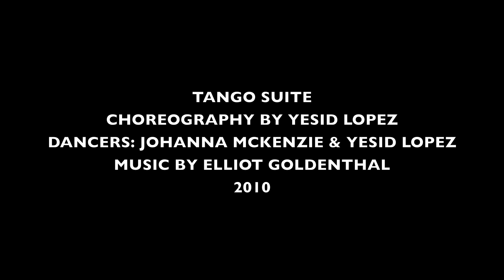Tango Suite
Dance Times Square. Spring Showcase 2011.
A showdance tango with the student Johana McKenzie